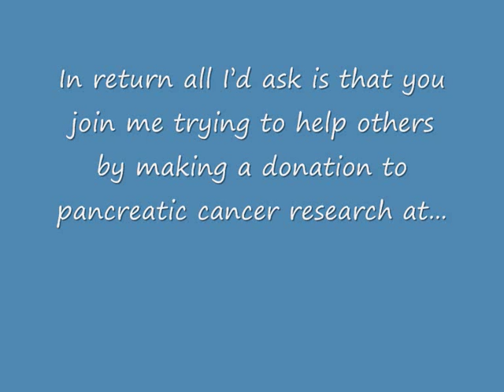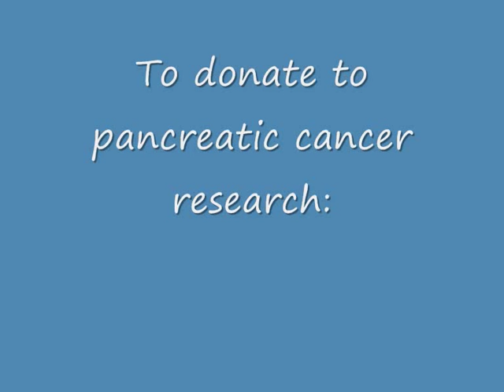The Same Red Wine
I wrote this song for my brother Ian...and for anyone else who is battling, or knows someone who is battling cancer.  We recorded the video at his house in Brisbane in 2013. The link in the video relating to pancreatic cancer research is now out of date - but I'm sure you can find a way to donate.
Love,
Neil
2022